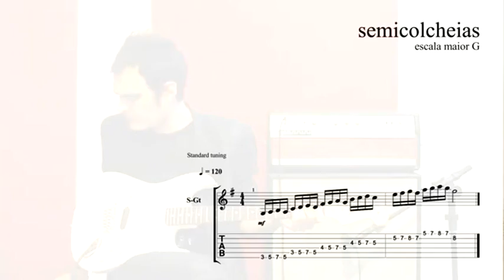Samy Houchaimi - Semicolcheia em G - Aula de Guitarra ( técnica )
O guitarrista Samy Houchaimi apresenta um exercício de digitação em semicolcheia na escala de sol.

Gravado no Kafka Estúdio em JAN/2011

Escola Metropolitana de Música
Rua Cardeal Arcoverde, 1789 - Vila Madalena